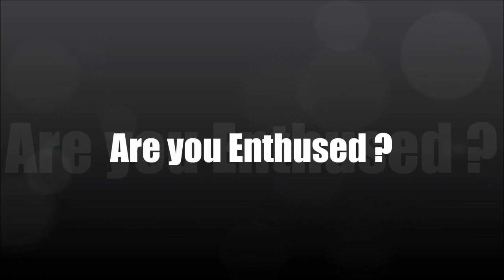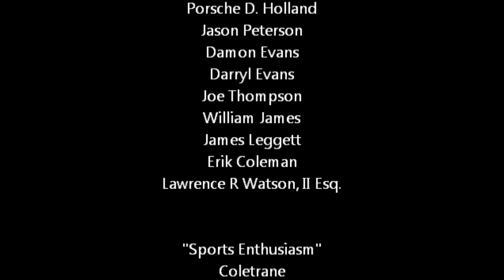Sports Enthusiasm: Here come the Knicks! (New York Knicks) /NFL Labor Lockout (Pilot pt. 2)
Pilot Episode of "Sports Enthusiasm" . Sleep and Coltrane talk about the resurgence of the New York Knicks and Philadelphia 76ers. Porsche drops by to discuss the NFL labor Lockout.